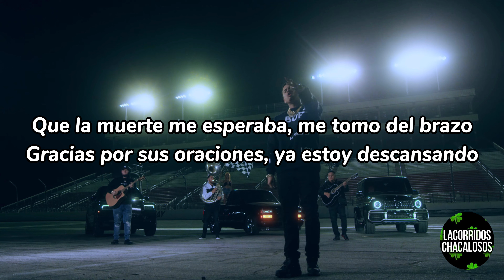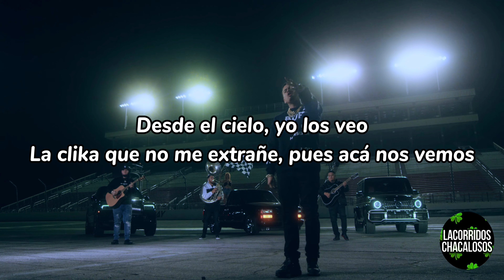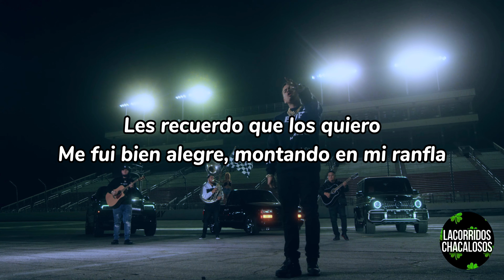Fuerza Regida - Descansado (Letra/Lyrics)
Letra/Lyrics
Voy a manejar mi troca por la madrugada
No alcancé a despedirme porque no pensaba
Que la muerte me esperaba, me tomó del brazo
Gracias por sus oraciones, ya estoy descansando
Descansando, recordando
Todo lo bueno de la vida que fui gozando
Voy a abrazar a mi padre cuando sople el viento
Voy a besar a mi madre cuando llueva recio
No olvidaré a mis pequeñas, mi mayor tesoro
Carnal, cuídalas, es lo que pide este morro
Él fue Arturo, por seguro
Les prometo que estaré en cualquier segundo
Desde del cielo, yo los veo
La clika que no me extrañe, pues acá nos vemos
Y este corridito se va hasta la H
Descansa en paz, mi compa Arturo
Pura Fuerza Regida, viejo
¡Otro pedo!
Hoy, tomaré una cerveza junto a mis panas
Compa Federico sabe que hubo buenas charlas
Mi troca la más chingona en todo Houston, Texas
Ya no podré pilotearla, es lo que más me pesa
Pues me pesa su belleza
Las carreras, las llantas, el humo y vida recia
Carnal Alan, cabrón, llévatela más tranquilo
Los cuatro en la bola saben que fui buen amigo
Cuando suenen los motores en las mamalonas
Recuerden al Arturillo con toda la bola
Ya es la hora que me vaya
Tal vez no regrese, pero antes que parta
Les recuerdo que les quiero
Me fui bien alegre, montado en mi ranfla
¡Ahuevo, viejo!